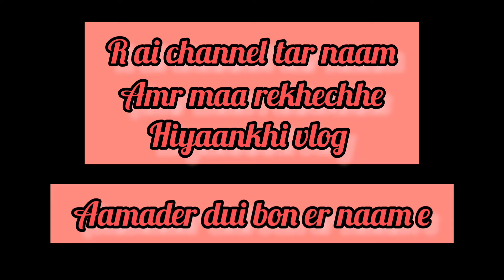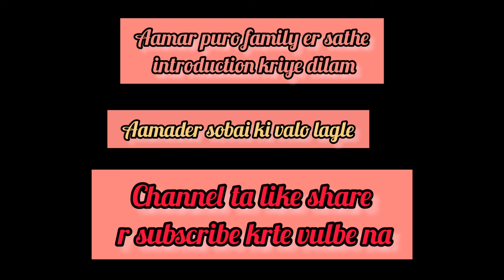hiya r aankhi er family te k k aache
hello I am hiya and aankhi is my bunu..this channel is about me and my bunu..now I am going to share about my whole family members with uh all